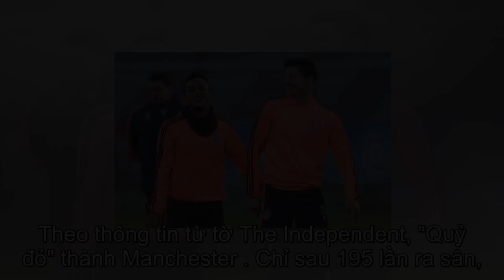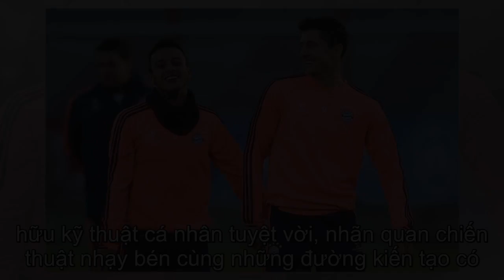Man Utd lăm le, Bayern CHỐT giá 2 sao 170 triệu euro